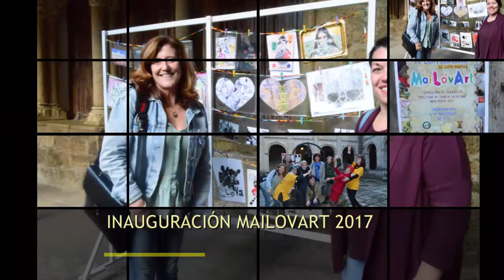INAUGURACIÓN MAILOVART 2017